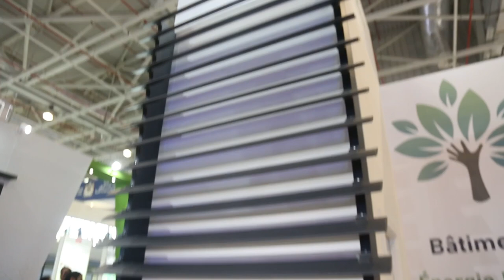IMALUM - SIB 2022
La caméra SIBTV a visité le stand IMALUM et elle a fait une interview avec Mme Nadia TINASTI Directrice Générale d'IMALUM - SIB 2022